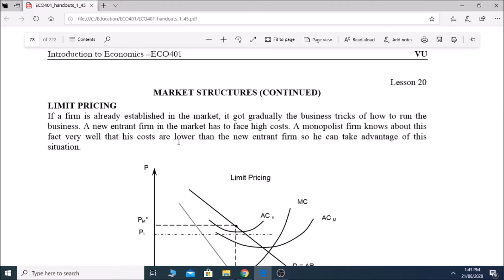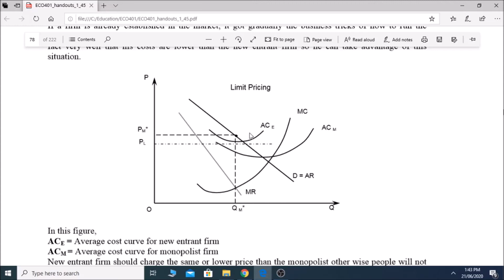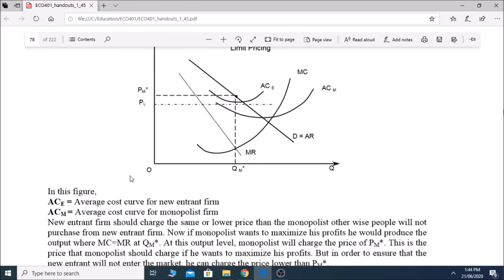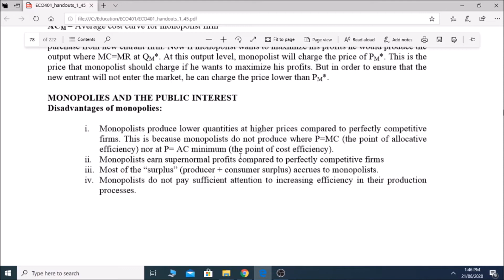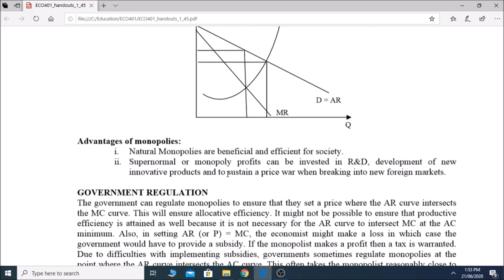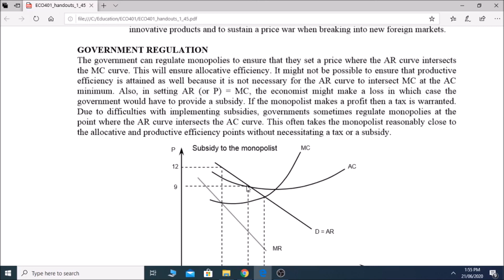ECO401 Short Lecture 20 for VU Grand Quiz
In this video I have Explained ECO401 Short Lecture 20 in just 6 minutes